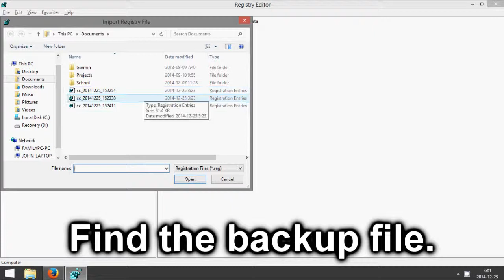How to Restore a Windows Registry Backup